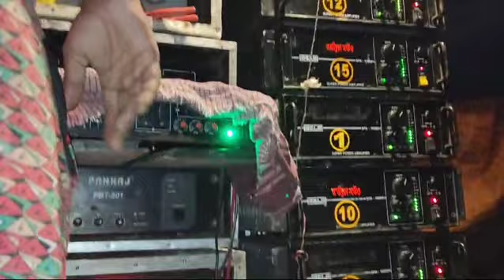অয়ন্তিকা সাউন্ড || 6টা হাজার দিয়ে শুরু করে দিয়েছে বাসুবাটি মনসা পূজা উপলক্ষে || অপারেটর সঞ্জয়